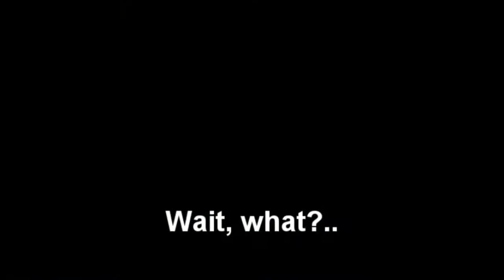Mafia 2 - Tiger style